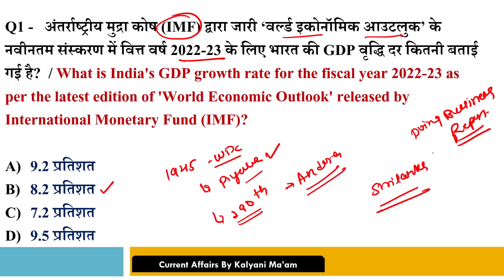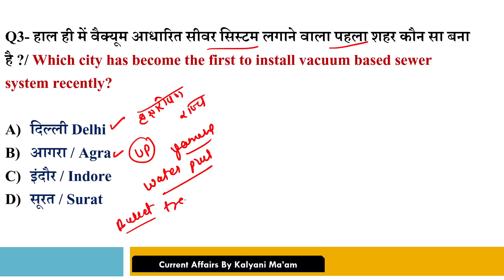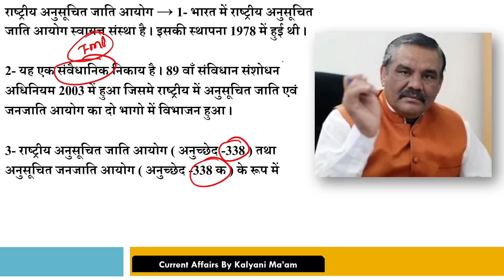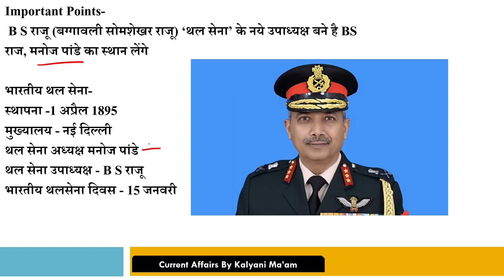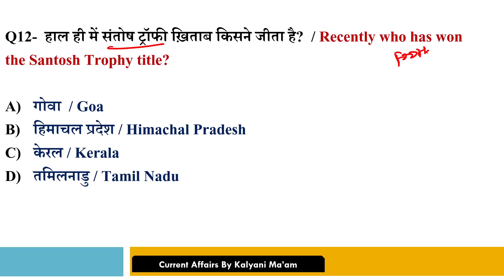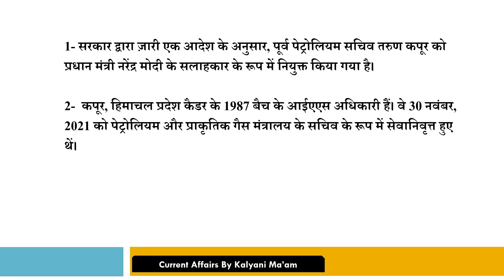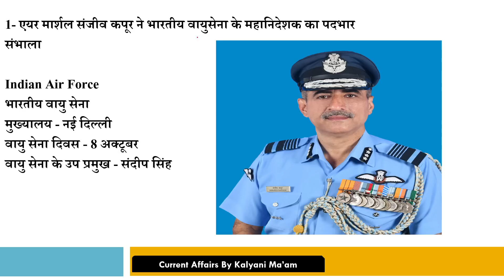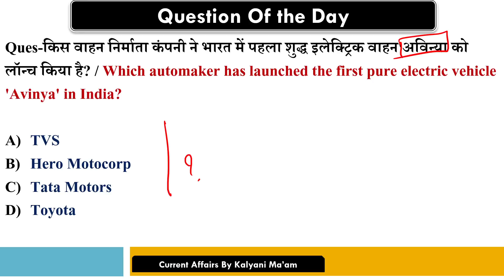Daily Current Affairs | 1-8 May Current Affairs 2022| Kalyani Mam| SSC,NTPC,Railway,StatePsc,NDA